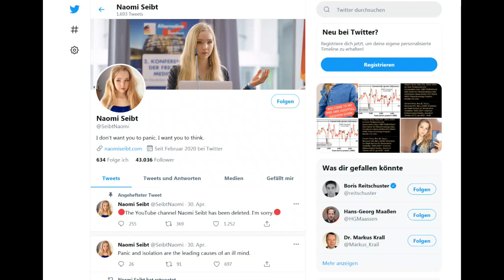Endlich: AfD Marionette Naomi Seibt auf Youtube gelöscht Klimaleugner Klimaschutz Fridays for Future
Endlich: AfD Marionette NaomiSeibt auf Youtube wegen permanenten Lügen gelöscht!!! Klimaleugner Klimaschutz Fridays for Future Anti-Greta climate change, Klimakrise, Greta Thunberg, Richard David Precht im Interview MenschheitPrecht,richard david precht,fdp,Klimawandel,klimaschutz,greta thunberg,merkel,lebensmittel ampel,corona,klimakrise,coronakrise,fridays for future,zdf lanz,degrowth,Coronavirus,Verschwörungstheorien,Verschwörung,xr deutschland,global warming,ökodiktatur,harald lesch,extinction rebellion,system crash,vegan,corona demo,querdenken,Putinpudel,christian lindner Besserwisser, verzicht